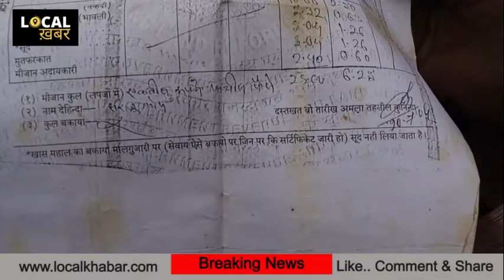चान्‍हो में जमीन अधिग्रहण का मामला विधायक बंधु तीर्की के पास लेकर पहुंचे ग्रामीण